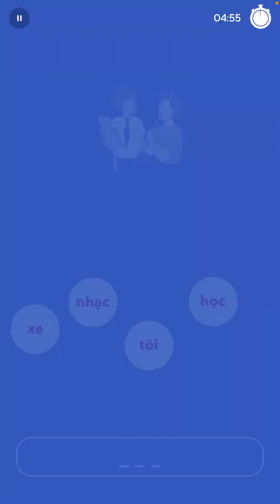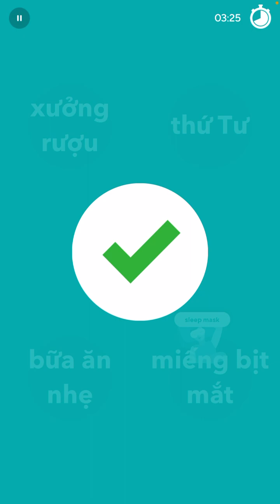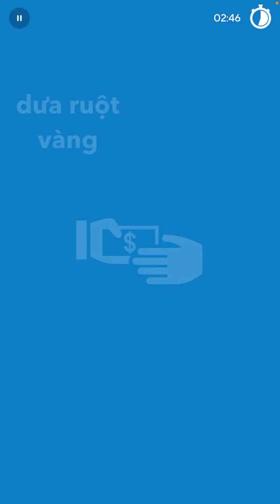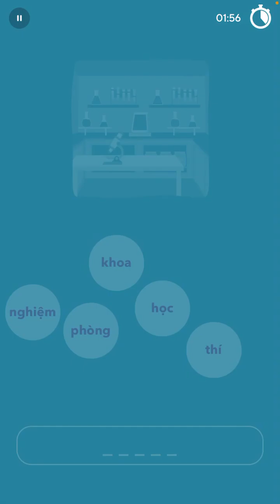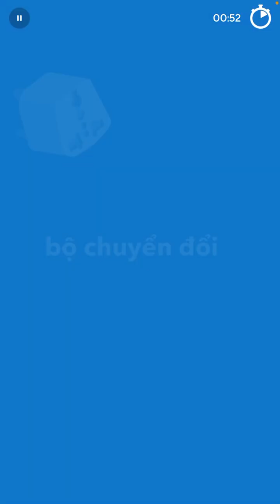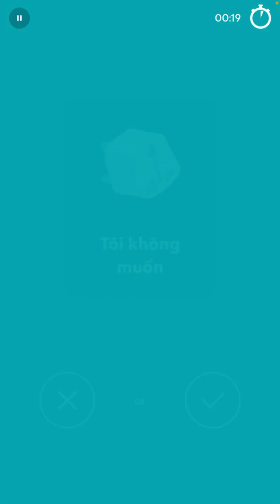2023-09-02 Drops Vietnamese